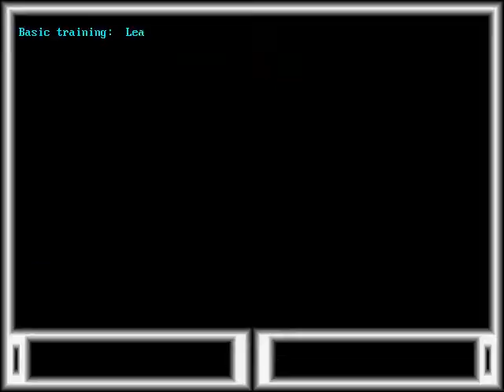Starwolf for DOS - Gameplay Campaign Beta (1995 TF Software / Starwraith 3D Games)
Star Wolf is the 3D simulation shooter was development by TF Software (which formed of StarWraith 3D Games) The game advanced on the Raven project in several ways to simulated that are supposed to used by QuickBasic, Although to palette was effect and flying ships, The name was Star Wolf resemblances from the Star Fox 2 and Star Fox 64 as well the name to StarWolf awhile its predecessors were written in QuickBasic, It follows to successors of Developed to Star Wraith to be used Darkbasic Engine.

The beta version is formats are development sometimes are first version is (Beta version 1.0) some features aren't optional in during of the gameplay the beta test version of gameplay detail. Secondary weapons missiles is won't firing the enemy ship during in Beta version is not responsed are used to missiles anytime (Fellows to Star Wraith games) The options menu is doesn't not running and works believe their this time. The beta version campaign involves 9 missions total was only and shown to the final waves in the beta version, Development of Star Wolf believed their issues and function of corrupted involved that cut down to programming short, Was later to successors the Star Wraith officially classic game by used to Darkbasic.

Starwolf is takes place into the 3D stars of simulator of the shooter games featured a fully campaign. it ran into the instants replay was included: Random, Campaign. The player also to move around to through with mouse and keyboards. Moving through in the stars that position and shooting the surrounding by the enemies ships. Missiles doesn't not running and attacks during in the beta version of the development game. At some point the goal revealed to passed that campaign beta is only 9 waves.

-== Social ==-

Steam: JamesGamers1999
Facebook Page: James Emirzian Waldementer Gaming
Google Plus: James Emirzian Waldementer Gaming
Myspace: James Emirzian Waldementer Gaming

( COMING SOON )

-== Links ==-